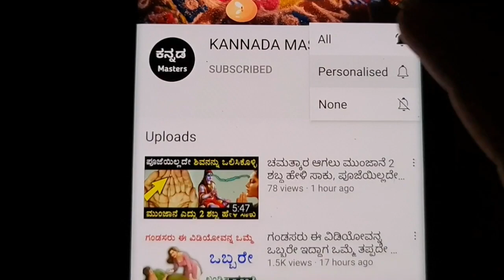ಅಪ್ಪಿ ತಪ್ಪಿಯೂ ಮುಂಜಾನೆ ಈ 3 ಕೆಲಸ ಮಾಡಬೇಡಿ Chanakya Niti Relationship advice in kannada | Chanakya neeti